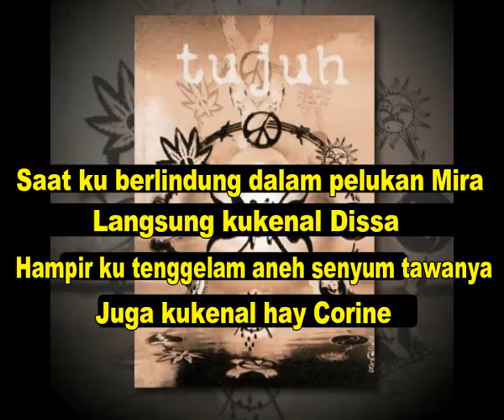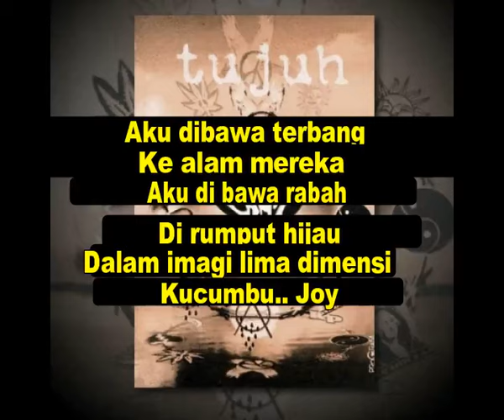POPPIES LANE MEMORY - SLANK 7 LIRIK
POPPIES LANE MEMORY

Saat ku berlindung dalam pelukan Mira
Langsung kukenal Dissa
Hampir ku tenggelam aarah senyum tawanya
Juga kukenal hay Corine
Baru terpesona liar sinar matanya
Tambah kukenal Petty
Lagi kuterbuai dalam kisah khayalnya
Ku tak sadarkan diri
Aku dibawa terbang
Ke alam mereka
Aku di bawa rabah
Di rumput hijau
Dalam imagi lima dimensi
Kucumbu Joy
SLANK 7